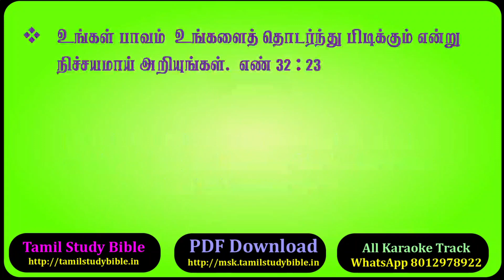நிச்சயம் - பிரசங்க குறிப்பு